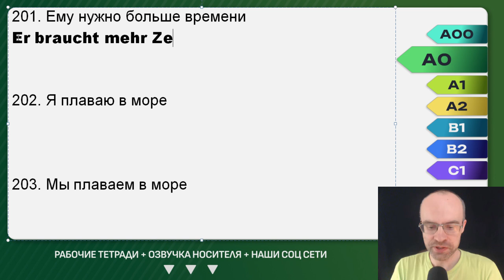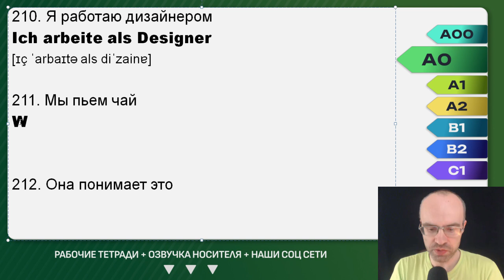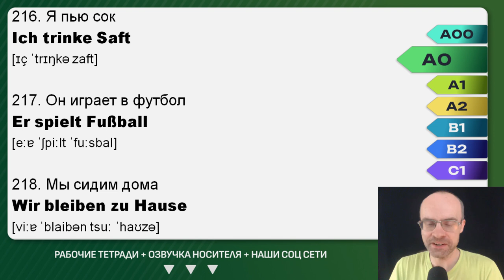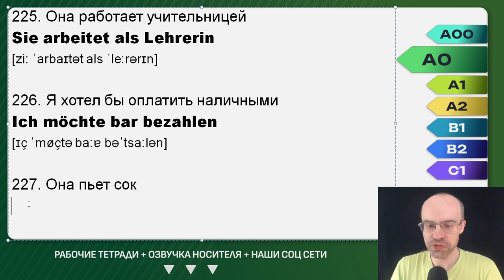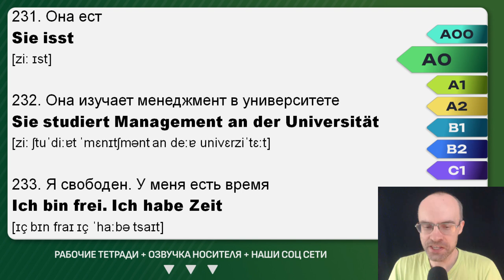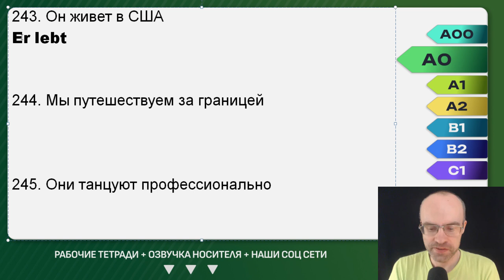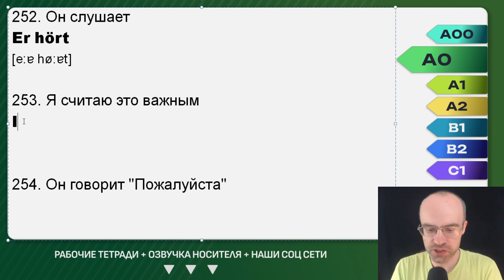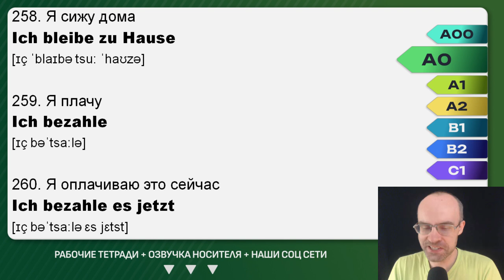НЕМЕЦКИЙ ЯЗЫК ЗА 50 УРОКОВ. УРОК 38 (88). НЕМЕЦКИЙ С НУЛЯ УРОКИ НЕМЕЦКОГО ЯЗЫКА ДЛЯ НАЧИНАЮЩИХ A0